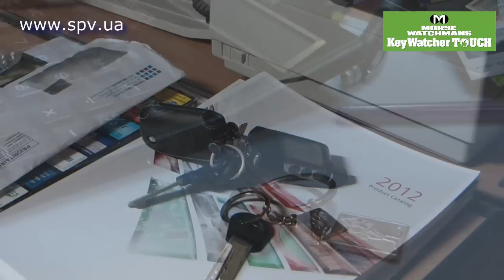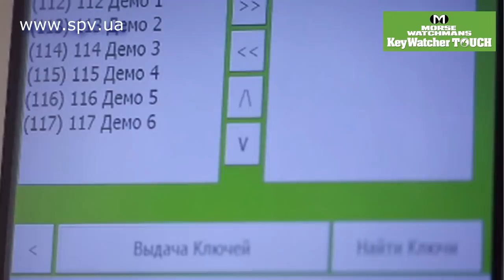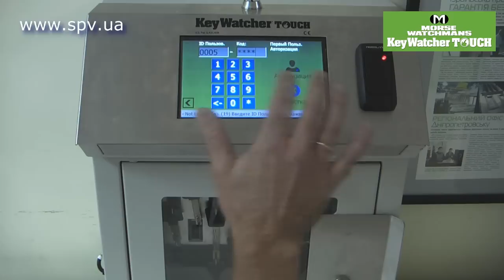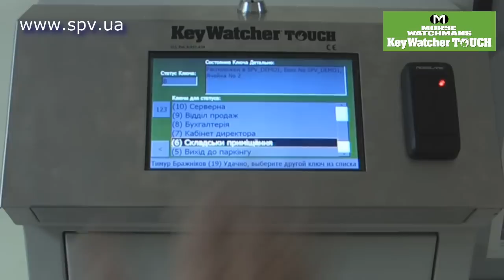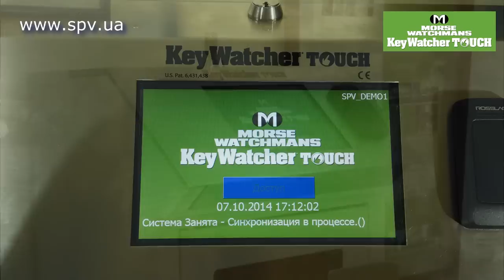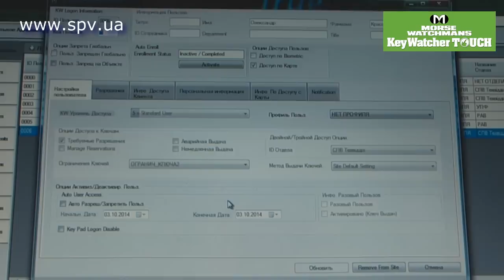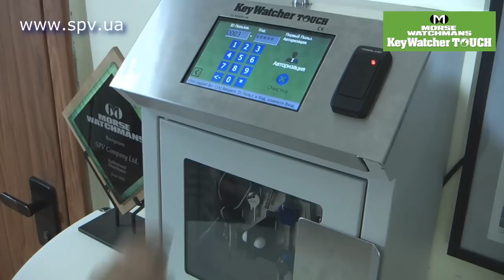Автоматизована електронна система контролю ключів KEYWATCHER® TOUCH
Система KEYWATCHER® TOUCH - новітня розробка компанії Morse Watchmans.

Шафа для зберігання ключів KEYWATCHER® TOUCH обладнана сучасним великим сенсорним дисплеєм, має інтегрований пристрій для он-лайн з'єднання з сервером з використанням мережі Ethernet за TCP/IP протоколом та розширені можливості щодо створення великих систем, яки складаються з кількох розосереджених шаф, віддаленого адміністрування системи з кількох робочих місць та вдосконаленими можливостями інтеграції з іншими системами безпеки та контролю доступу.

Система KEYWATCHER® TOUCH - новейшая разработка компании Morse Watchmans.

Шкаф для хранения ключей KEYWATCHER® TOUCH оборудован современным большим сенсорным дисплеем, имеет интегрированное устройство для онлайн соединения с сервером с использованием сети Ethernet с TCP / IP протоколом расширенные возможности по созданию больших систем, которые имеют несколько рассредоточенных шкафов, удаленного администрирования системы из нескольких рабочих мест и усовершенствованными возможностями интеграции с другими системами безопасности и контроля доступа.

System KEYWATCHER® TOUCH - the newest development of Morse Watchmans.

Storage Cabinet keys KEYWATCHER® TOUCH equipped with modern large touch screen, is an integrated system for the online connection to the server using an Ethernet network with TCP / IP protocol enhanced to create larger systems that have multiple dispersed cabinets, remote system administration of multiple jobs and streamlined integration with other security systems and access control.